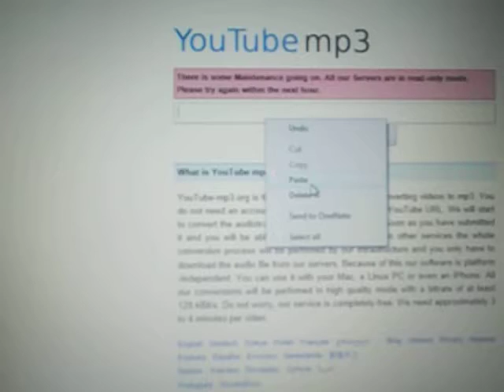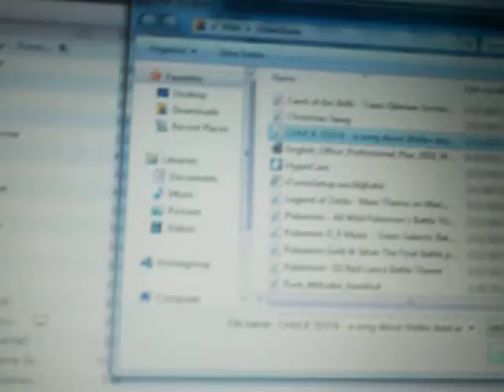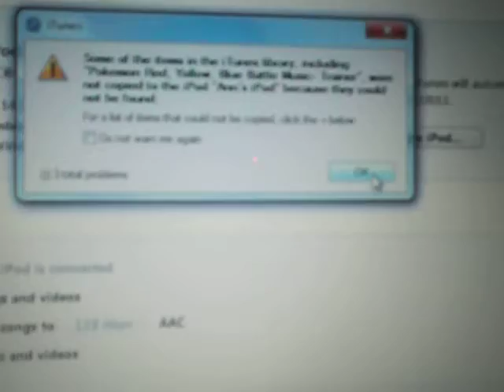How to put FREE music on your ipod legally and safely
This is a safe, legal, simple way of getting free music onto your ipod.